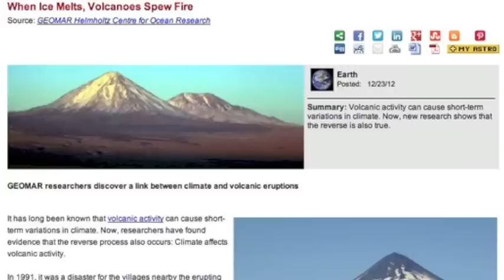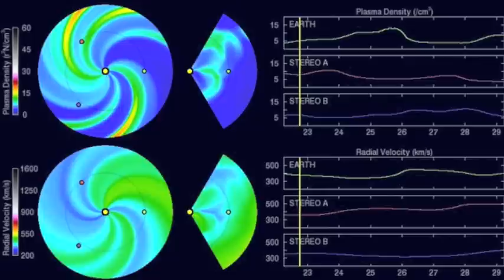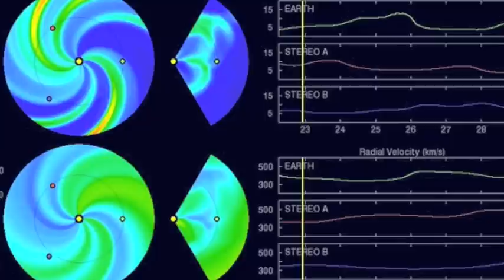3MIN News December 24, 2012: Storm Euclid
SunAEON [Just click it... trust me]